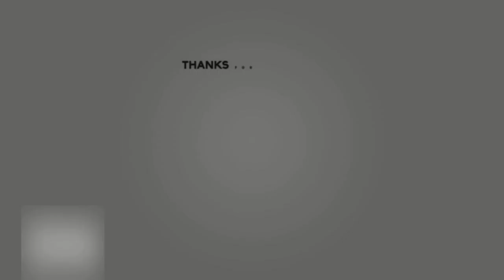Roblox - Dino Sim Battles - Testing Out The Remodels!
yes, I edited this video :) and yes its kinda bad but yk what I feel proud
ANYWAYS

AND CHECK OUT CHEWYS WORK IN PROGRESS GAME HERE!

comment for any game suggestions... yes I'm willing to play any game yall want me to :)